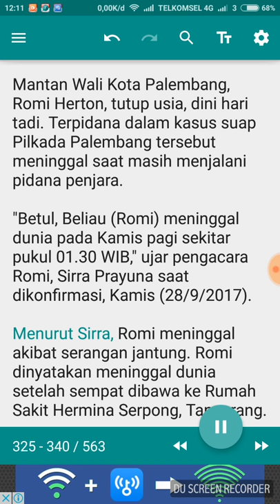Mantan Wali Kota Palembang Romi Herton Tutup Usia saat Jalani Masa Pidana